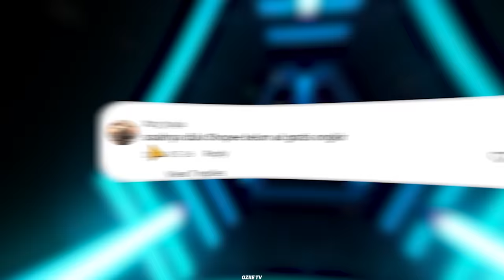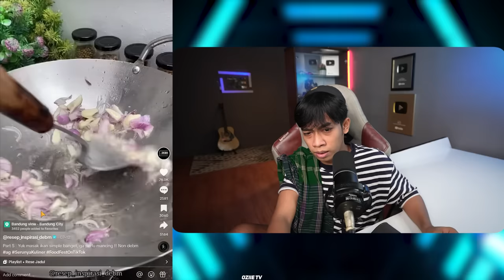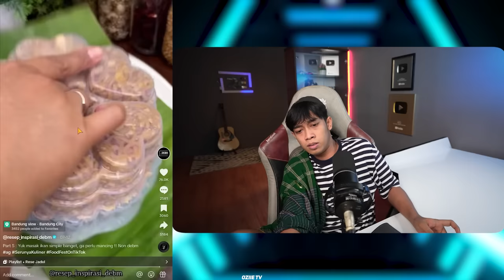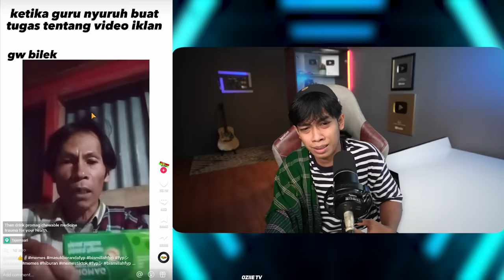NONTON DEBM BIKIN OZIIE TV NANGIS ‼️